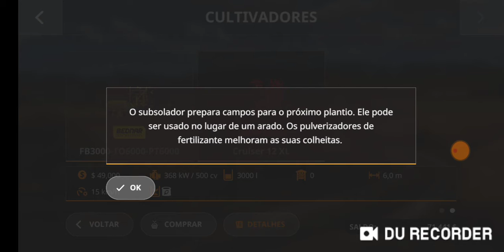Farming Simulator 20